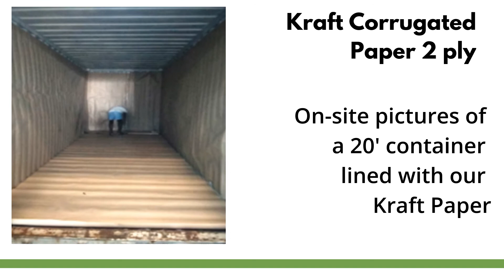Corrugated Kraft Paper for Lining the inside walls of a Shipping Container.